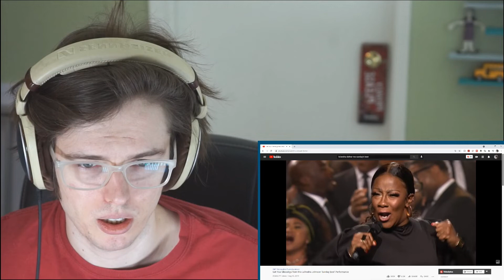Le’Andria Johnson ‘Sunday Best’ Performance (Voice Teacher REACTS!)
Le’Andria Johnson ‘Sunday Best’ Performance (Voice Teacher REACTS!) Reacts React Reaction

 - ability to send recordings for free feedback
 - supportive singing community
        - a place to talk about music and singers

Socials

Tiktok     @LesageSinging  for memes and singing tips
Instagram   @LesageSinging  for memes and singing tips